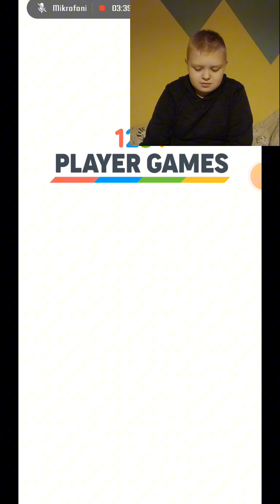Pelataan Minipelejä | Joulukalenteri 2024 | Luukku 4